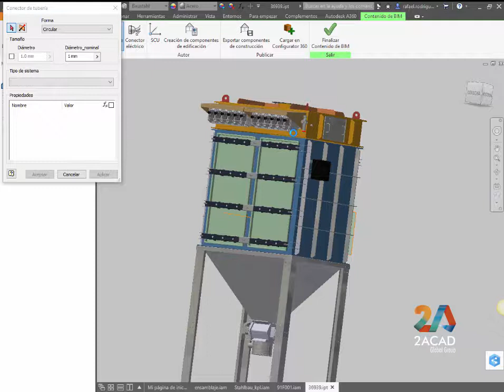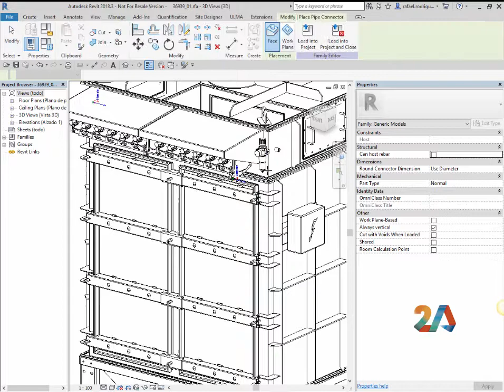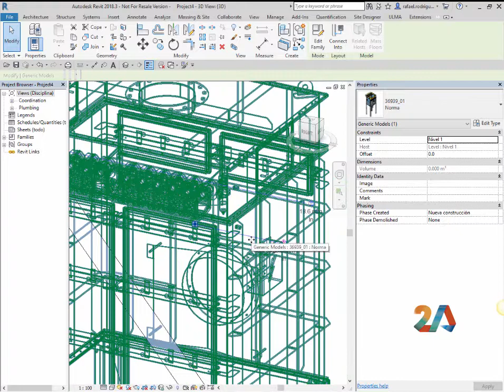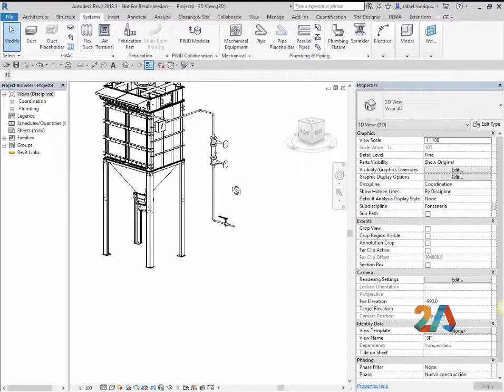Integración de modelos de Inventor a Revit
Este video se muestra como pasar un modelo desde Autodesk Inventor a Revit para su implementación y creción de layout.